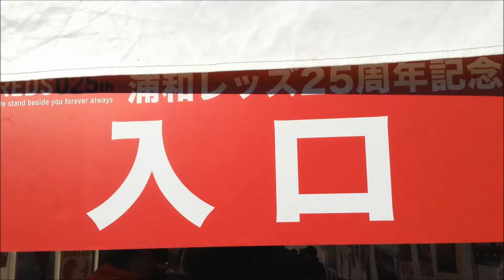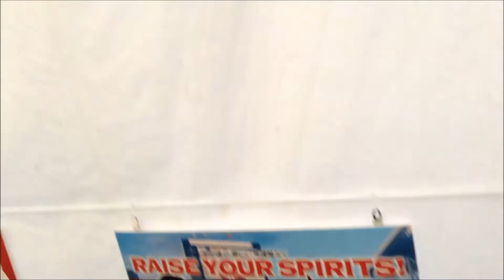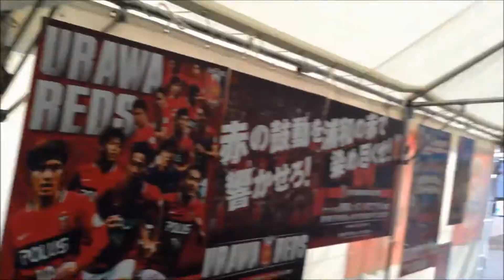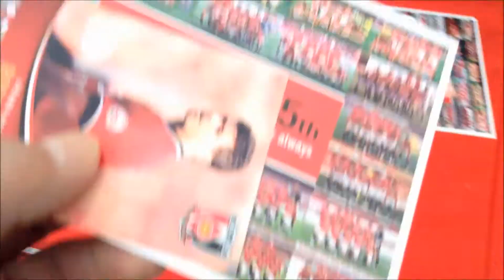2017年12月2日 第34節 浦和レッズvs横浜F･マリノス 試合前 25周年記念展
2017年12月2日 第34節 浦和レッズvs横浜F･マリノス
25周年記念展「ポスターでたどる浦和レッズの25年」です。長谷部が若々しい・・・。GKウォーミングアップ開始の様子はこちら

Dec 2, 2017 J1 34th sec Urawa Reds vs Yokohama F･Marinos
"Urawa Reds 25th Anniversary Exhibition"25 years of Urawa Reds to follow by poster.By the way, the person on the left side of the thumbnail is HASEBE Makoto of the Japanese representative captain.

Next,”GK Warming-up start" movie is...